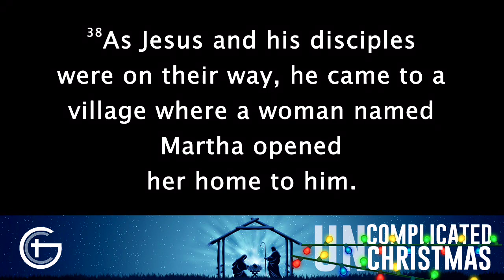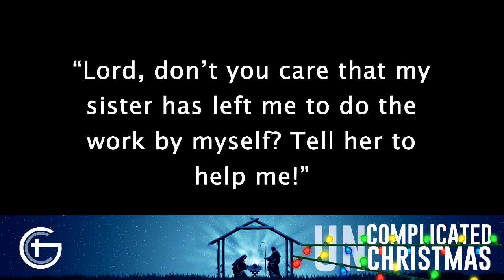Sunday Morning Traditional Worship - November 26, 2023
Welcome to our Sunday morning traditional service live stream for November 26, 2023! We're glad you're here.